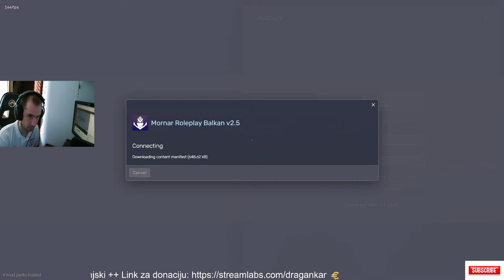⚓ Mornar ⚓ | GSF💚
Podržite stream :
Donacije nisu obavezne ali su uvjek dobrodošle, i donacije ne mogu biti refundirane. Link za donaciju :
Pravila Chata :
- Nema nacionalizama!
- Zabranjeno psovanje!

PC SETUP:

CPU: AMD Ryzen 5 5600 @ 4.50 GHz 6C/12Th
GPU: nVidia GeForce GTX 1070 8Gb
RAM: 32 GB DDR 4, Beast Kingston
SSD/HDD: 1tb Kingston
Monitor: PHILIPS 242E1GAJ/00 144Hz
KEYBOARD: Steelseries Apex 3 RGB Black
MOUSE: Steelseries Rival 310
HEADSET: HyperX Cloud 2
MICROPHONE: WHITE SHARK ZONIS DSM-01
WEBCAM: Red Dragon Hitman GW 800